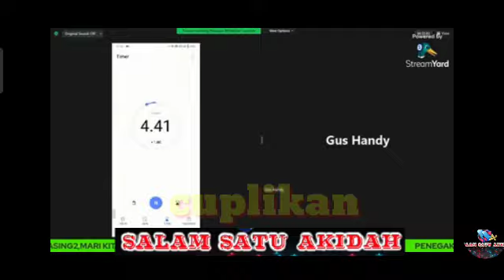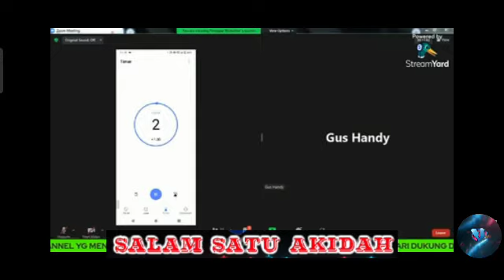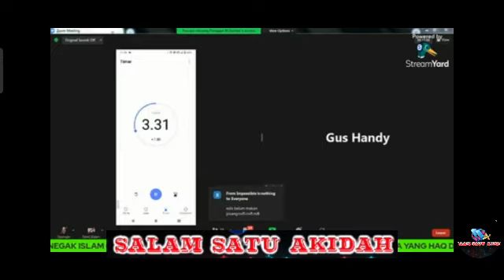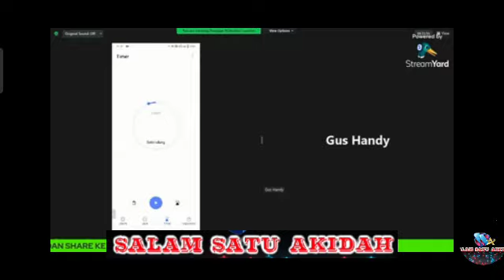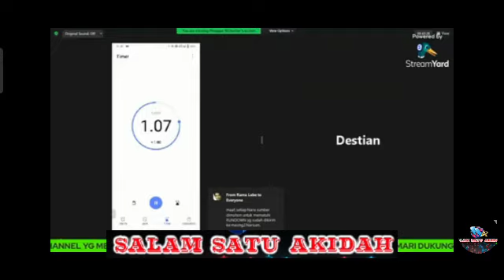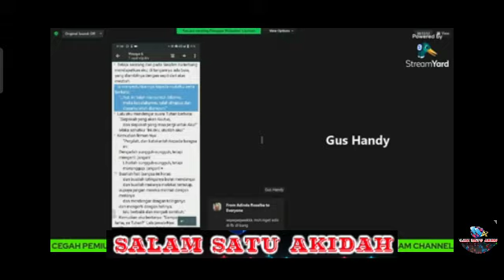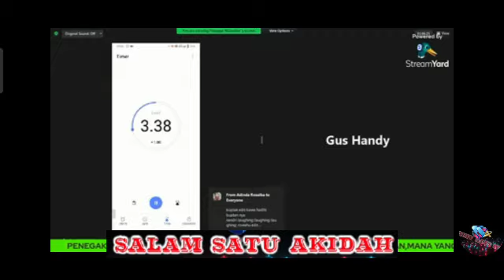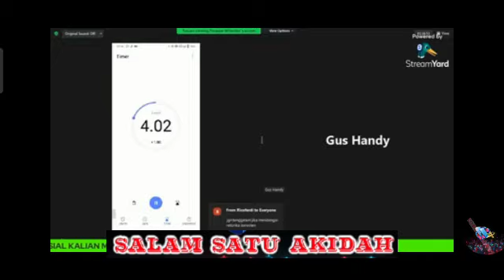edis Sidabutar ,dicukur gus handy hingga gundul...!